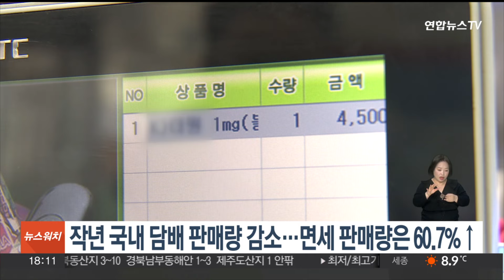작년 국내 담배 판매 소폭 감소…면세 판매량은 60.7%↑ / 연합뉴스TV (YonhapnewsTV)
작년 국내 담배 판매 소폭 감소…면세 판매량은 60.7%↑

지난해 국내 담배 판매량은 소폭 줄었지만, 해외여행이 늘면서 면세담배 판매량은 늘어난 것으로 나타났습니다.

기획재정부는 오늘(31일) '2023년 국내 담배 판매량'이 36억 1천만 갑으로 1년 전보다 0.6% 줄며, 3년 만에 감소세로 돌아섰다고 밝혔습니다.

해외여행 수요 회복으로 면세 담배 판매량이 늘어난 영향이 컸습니다.

지난해 면세담배 판매량은 1억 3,500만 갑으로 전년 대비 60.7% 늘었습니다.

국내와 면세 담배 판매량을 합한 실질 담배 판매량은 37억 4,300만 갑으로 1년 전보다 0.8% 증가했습니다.